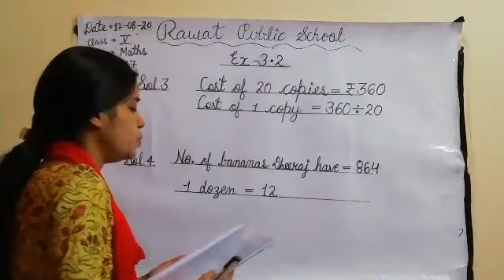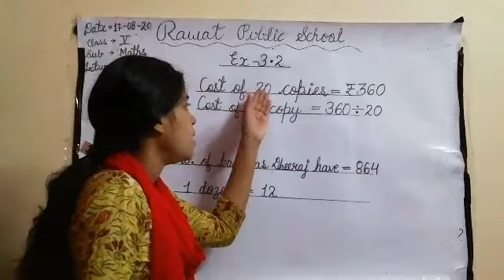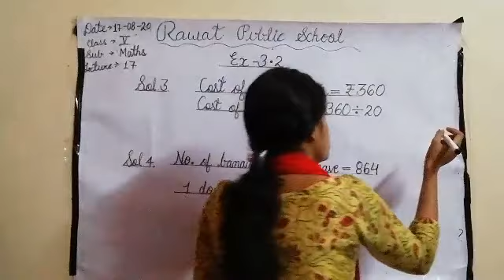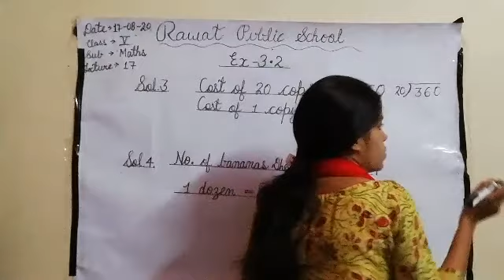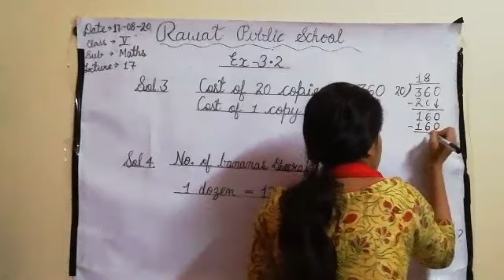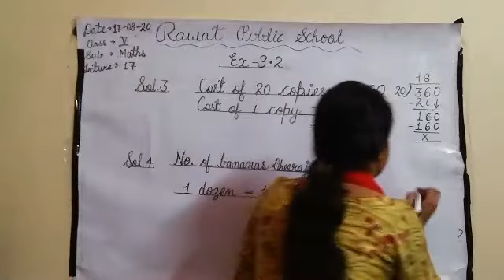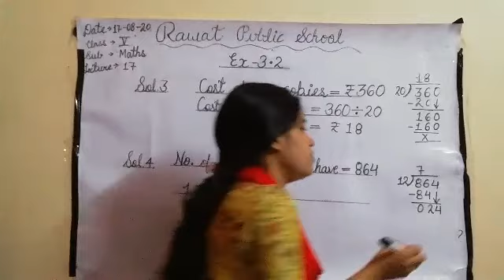E. M, Class - 5th, Sub - Maths, Lecture - 17